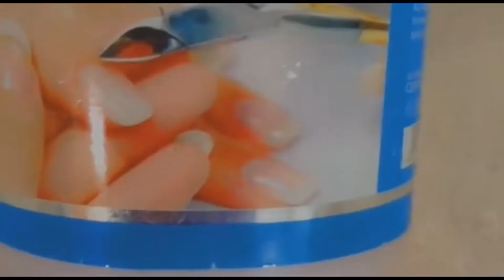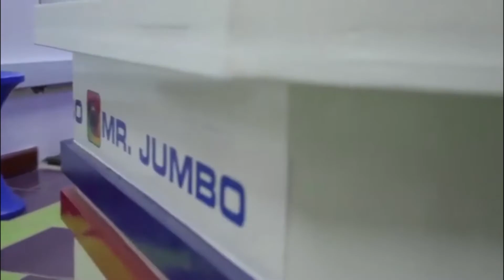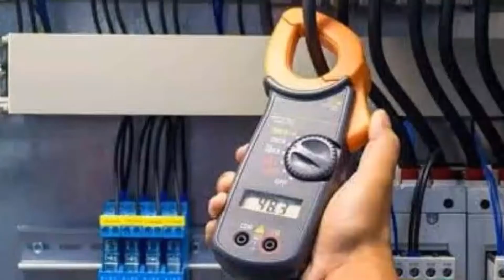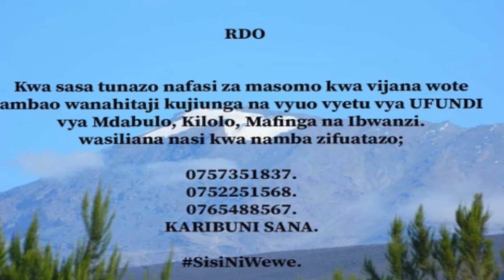BREAKING: 9 WAFARIKI AJALI YA BOTI ZANZIBAR!